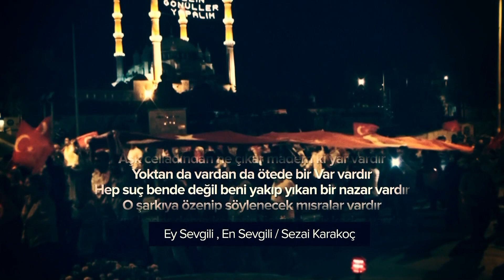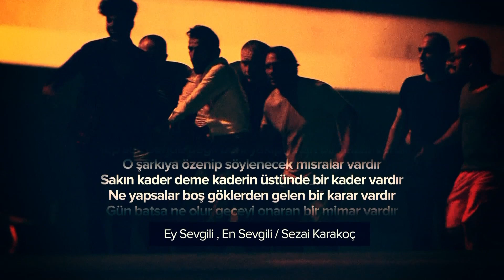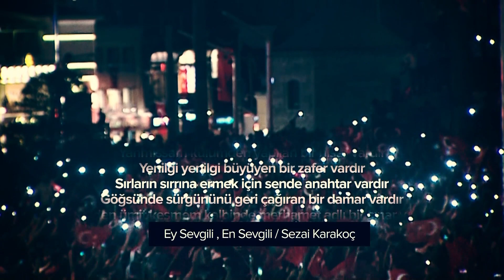Başkan Recep Tayyip Erdoğan'ın sesinden 'Ey sevgili' şiiri | A Haber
Türkiye darbe girişimine karşı tek yürek olarak ülkenin kaderini hainlerin eline bırakmadı. A Haber ekibi Başkan Erdoğan'ın Sezai Karakoç'un "Ey sevgili" şiirini seslendirdiği bir klip hazırladı..